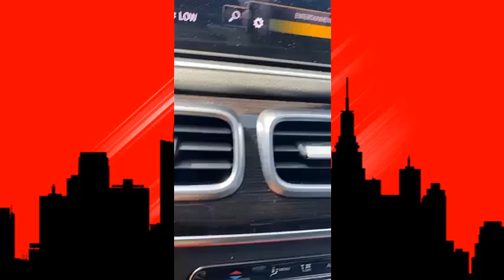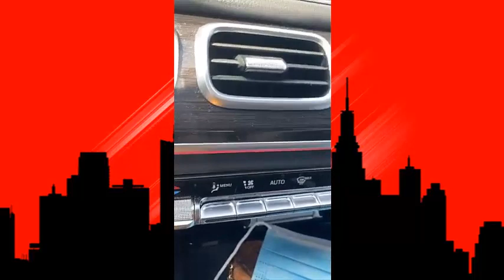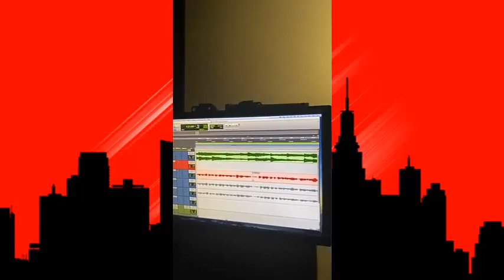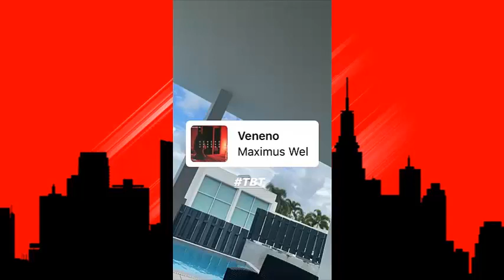Andy Rivera - Ñejo ( Live - Varios Artistas ) ( ULTIMA HORA ) DÍA DÍA DEL GENERO!